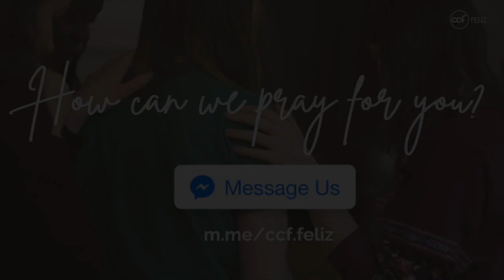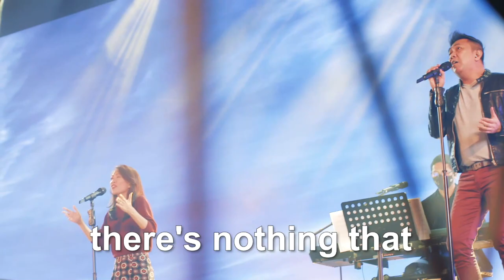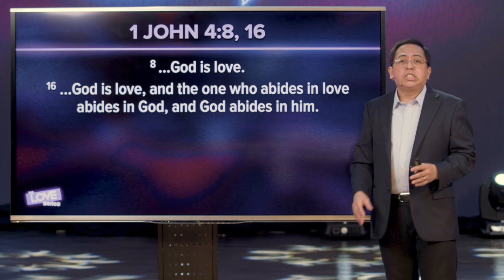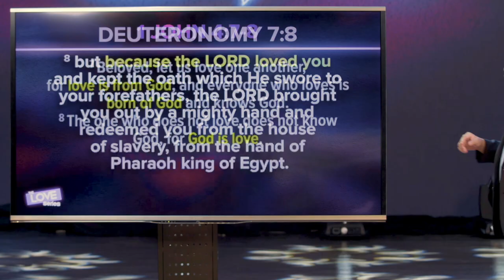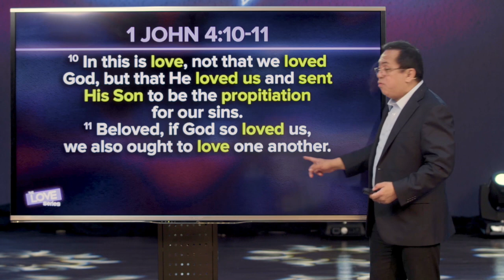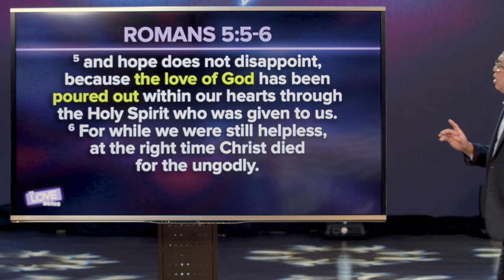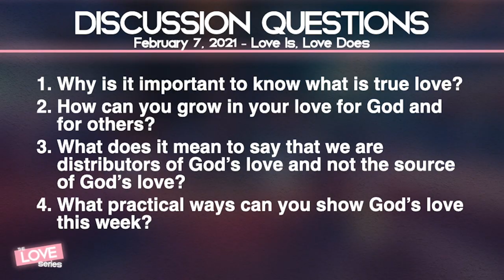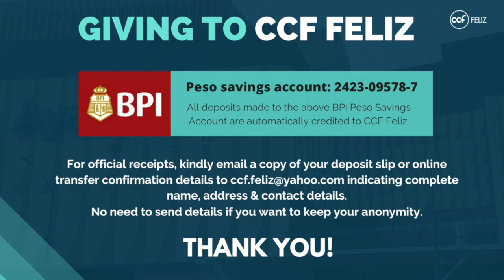CCF Feliz - February 7, 2021 | The Love Series: Love is, Love Does - Ptr. Bong Saquing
Love is all over media -from music, books, movies, and more, we crave love because it makes us feel good inside. But love goes much deeper than good feelings.

While the world tries to define love for itself, understand love through the Scriptures with us as we launch our new series: "The Love Series"
Join CCF Feliz Local Streaming "Episode 1: Love Is, Love Does" on Sunday, February 7, 2021 at 10am for the English Service and 3pm for the Tagalog Service via Facebook and YouTube. Hosted by engaged couple, PJ Mendoza of Exalt Ministry and Jasmine Tougan, Discipleship Ministry.